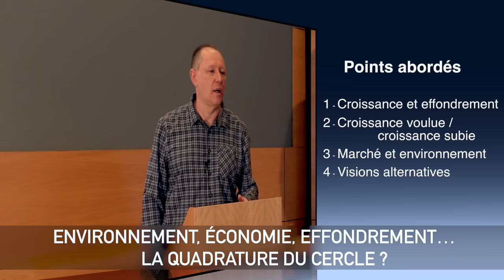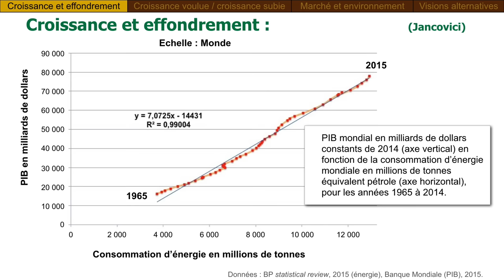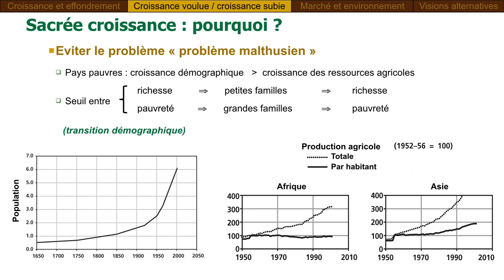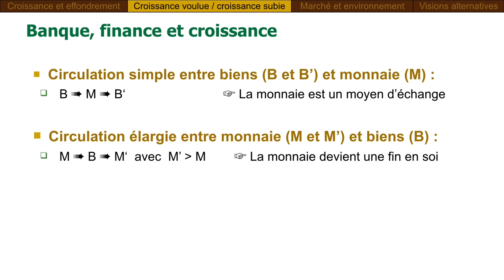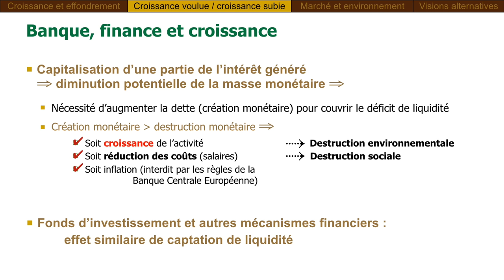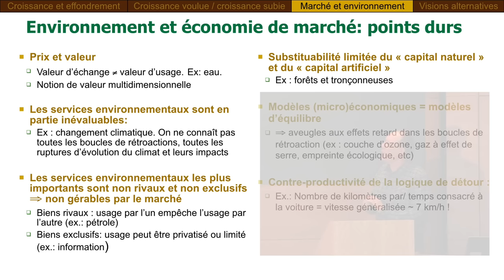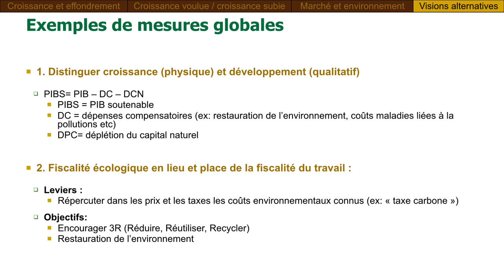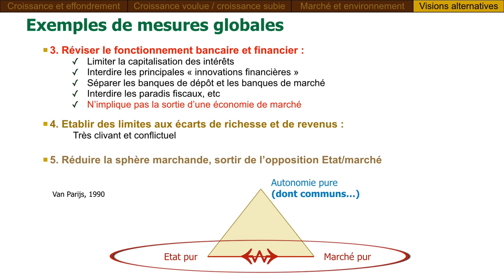Environnement, économie, effondrement : la quadrature du cercle ? - Pierre-Yves Longaretti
A l’heure où le modèle de développement économique occidental se généralise à toute la planète, il est de plus en plus évident que celui-ci est le principal facteur contribuant à la destruction de notre environnement. De fait, le paradigme néoclassique dominant, sous sa forme néo- ou ultra-libérale, est très critiqué tant sur le plan social qu’environnemental. Toutefois, s’il est clair que le maintien du statu quo est très favorable à la sphère économique et financière internationale, le paradigme néoclassique a fait l’objet d’un consensus relativement large dans les pays occidentaux durant une partie importante du XXème siècle.
Pour quelles raisons la recherche de la croissance est-elle devenue l’alpha et l’omega des politiques publiques ? Pourquoi le paradigme dominant est-il devenu un moteur d’effondrement environnemental et sociétal ? Comment se maintient-il dans un contexte de dégradation accélérée ? Des alternatives sont-elles possibles ?

Par Pierre-Yves Longaretti, chercheur au CNRS  (IPAG et
équipe INRIA STEEP (Soutenabilité, Territoires, Environnement, Economie et Politique).